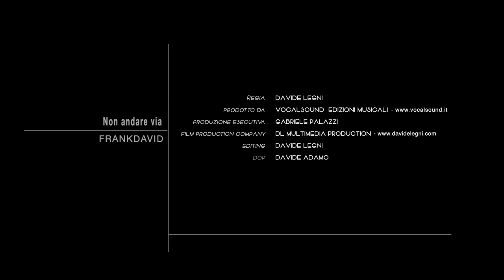Frank David feat. Lorena Giorgi - Non andare via (Official Video)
Non andare via - Frank David feat. Lorena Giorgi

Testo e Musica di F. CAVINA - A. ORTOLANI - L. BONGIORNI - F. DUBBINI - M. SEGALLA
Interprete: Lorena Giorgi
Regia: Davide Legni

NON ANDARE VIA - Lyrics:
Non andare via un gioco poi non è
magica follia trovarti accanto a me,
ossigeno tu sei
in tutti i giorni miei.
Non andare via pensarti qui con me
segui la mia scia difficile non è,
potremmo anche volare
non andar via.

Io ti prego di restare
tu il mio cielo ed il tuo mare,
siamo come due aquiloni che s’incontrano per caso
e si tengono per mano.
Non fuggire a questo amore
tu non troverai dolore,
dentro me potrai restare io proteggerò il tuo cuore
non andare via da me.

Non andare via adesso che ci sei
non è una follia amare proprio me
potremmo anche volare
non andar via.

dentro me potrai restare tu sarai sempre il mio amore

Dentro me potrai restare ti darò tutto il mio amore